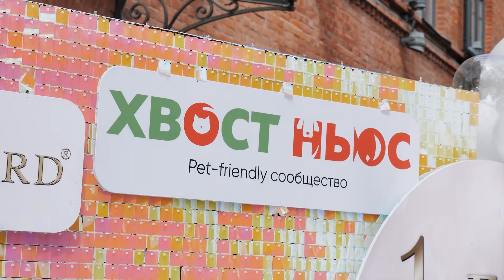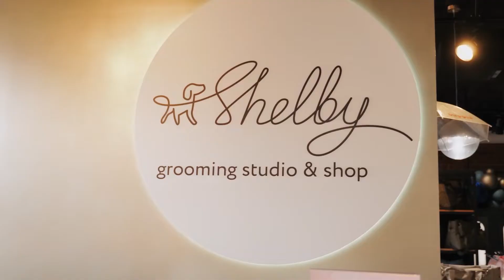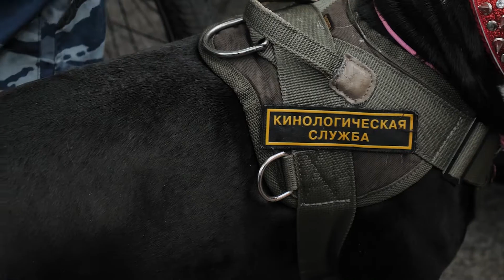Как это было? Специальный репортаж с Shelby`s dog party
Пройдите опрос о вашем питомце и получите скидку 10% в petshop.ru

Скачивайте приложение «Хвост Ньюс» и будьте в курсе новостей из жизни питомцев!

«Хвост Ньюс» посетил Shelby`s dog party – вечеринку для владельцев и их собак в честь 1 года с открытия груминг-салона и магазина.

Мы пообщались с гостями и организаторами вечеринки и подготовили для вас классный репортаж!